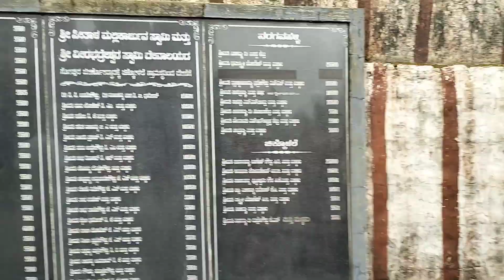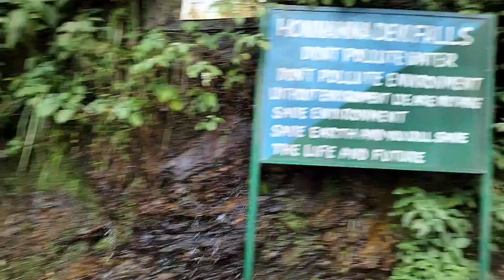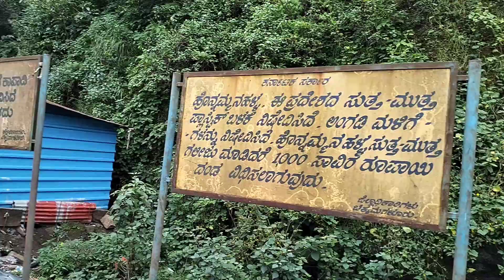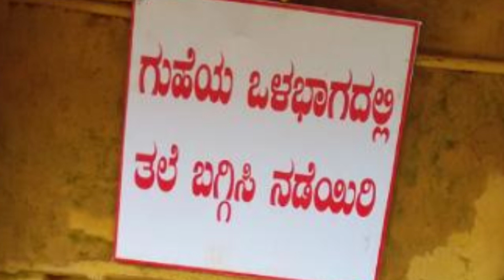dattapeeta and honnamanahalla waterfalls vlog|| sithalayanagiri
datapita and honnamanahalla waterfalls vlog||sithalayanagiri||

video is for entertainment purposes only. copyright disclaimer under section 107 of the copyright Act 1976 allowance is made for "fair use" for purposes such as criticism, comment, news reporting, teaching, scholarship, and research.